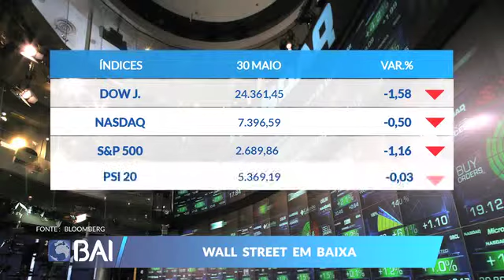Mercados ao Minuto 30-05